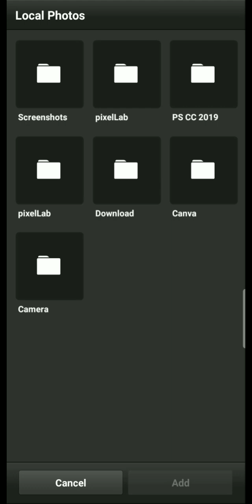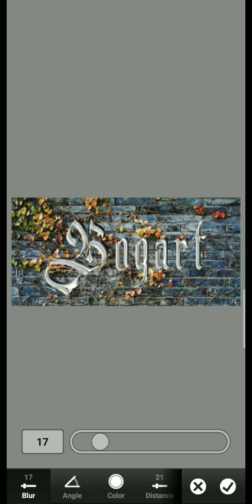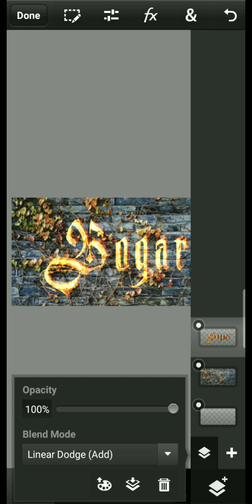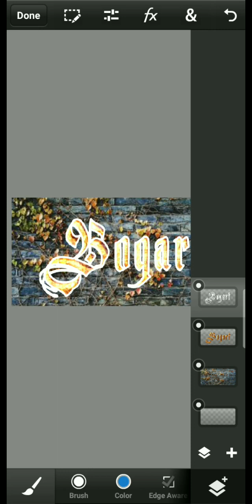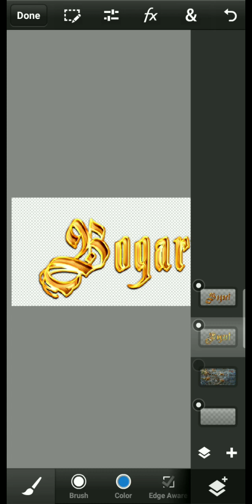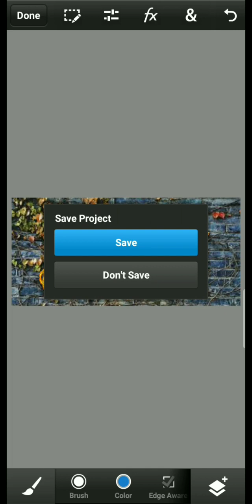How to make gold txt effect in ps cc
Simple edit with ps cc